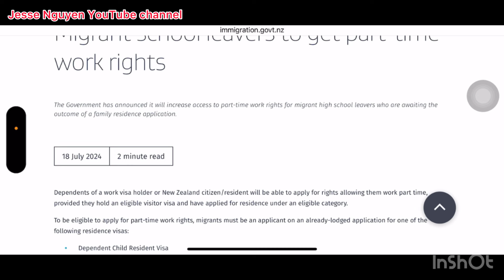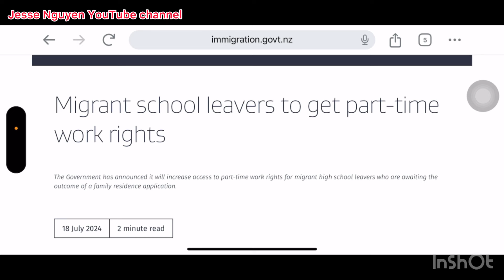Luật đổi cho các bạn học xong lớp 13 ở